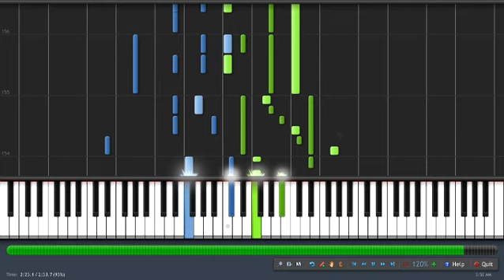Valse Petite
I found it in my MuseScore folder . . . I did this ages ago and left it because it seemed ugly back then. Except for the seemingly misplaced Eb somewhere, what else seems wrong?

Comments?

Valse Petite, Work 1, no. 2

Work 1: Dedications
no. 1 - Nocturne - in Em: for my girlfriend
no. 2 - Valse Petite - in Ab: for my piano teacher
no. 3 - Variations on a Philippine Air - in F: for my piano teacherS
no. 4 - Fantasia in Fm - for my former piano teacher (WIP)

Constructive comments are appreciated. Appreciative comments will be appreciated as equal. RANDOM DESTRUCTIVE COMMENTS WILL BE DESTROYED.

Cut me off some slack. I'm not a composition major.